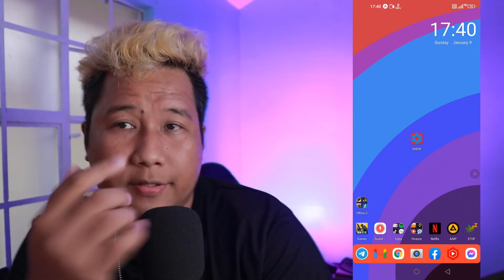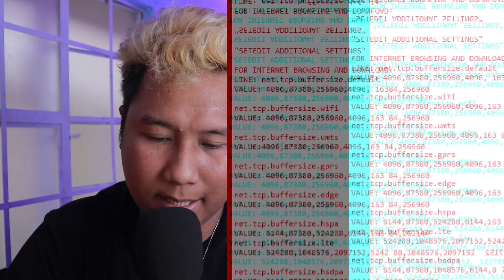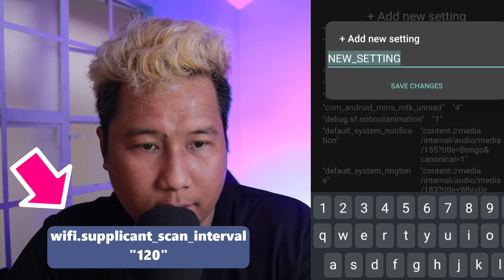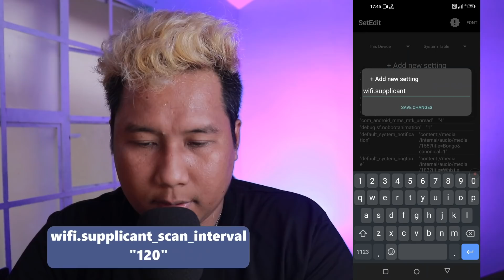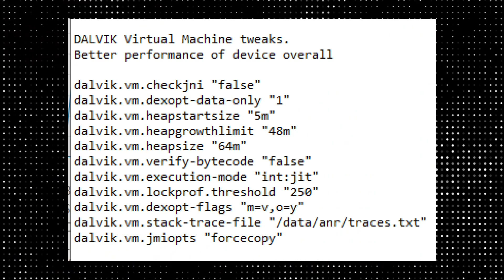Kaya Daw Gawing 90Hz ang 60Hz Refresh Rate? - SETEDIT App Review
SETEDIT: LEGIT or SCAM?

WHAT IS SETEDIT?
- a settings database editor
- it means it is just the Android Settings only in Editor mode

WHAT CAN IT DO?
- it can do what the Android Settings can do
- it can activate hidden "existing" settings inside the Android Settings

WHAT CAN'T IT DO?
- it cannot add a feature that is not present on Android smartphone
- it cannot add higher refresh rate from the existing supported refresh rate of a device

IS SETEDIT SAFE?
- if you know what you're doing, yes.
- if not, then you could break your Android System Settings which could be fixed by restarting device
- or worse, you would need to Factory Reset your Android device

WHAT TIPS COULD I SHARE USING SETEDIT?
- if these settings are available in your phone but hidden this should work right away.
- if not, just delete the settings you created and move on.

REMINDERS:
- These settings will only work if this features are supported by your Android system Settings
- some settings here could work BUT could also cause some abnormal issues on performance, or overheating, and battery drain
- if such issues occur, delete the settings you created and move on

YT MUSIC
YOUR INTRO